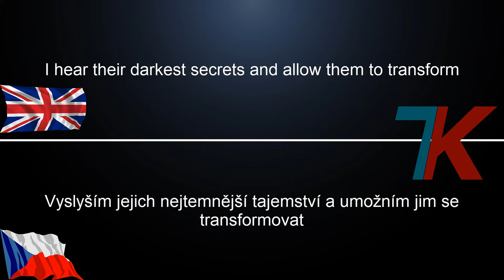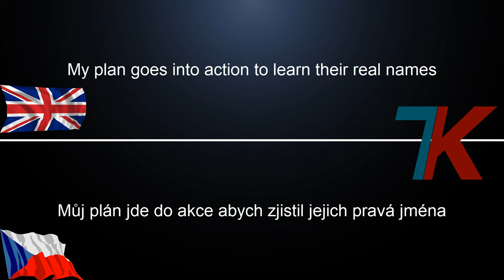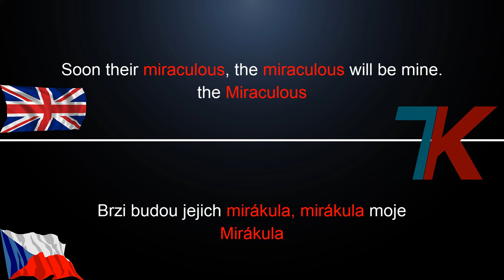Lyšajova píseň/Hawkmoth Song - Zag Heroes│CZ/ENG TEXT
💪ENG
🎵Song: Hawkmoth Song
🎵Artist/Band: Zag Heroes
🎵Interesting: Miraculous Ladybug & Cat Noir

💪CZ
🎵Píseň: Hawkmoth Song
🎵Interpret/Skupina: Zag Heroes
🎵Zajímavost: Miraculous Ladybug & Cat Noir

7K CZECH STUDIO
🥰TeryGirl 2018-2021